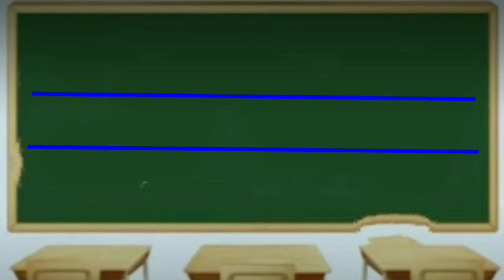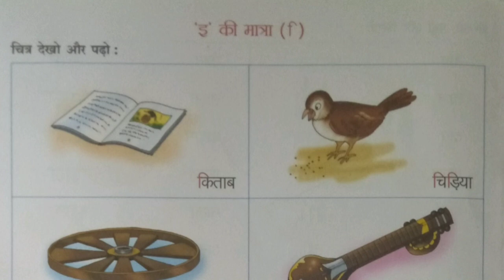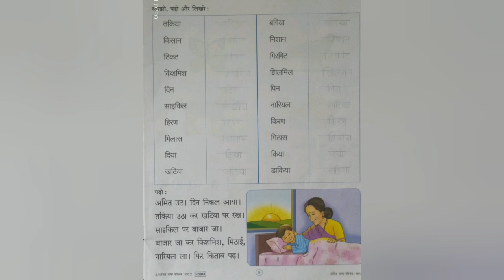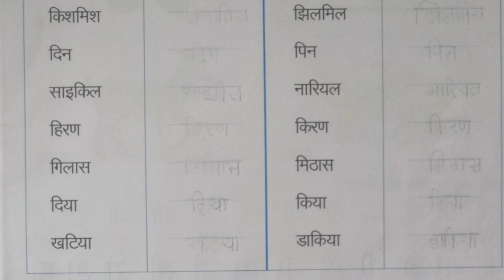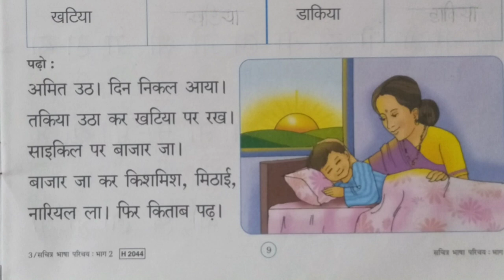STD lV Hindi (इ की मात्रा)